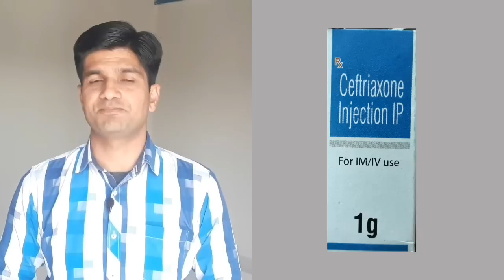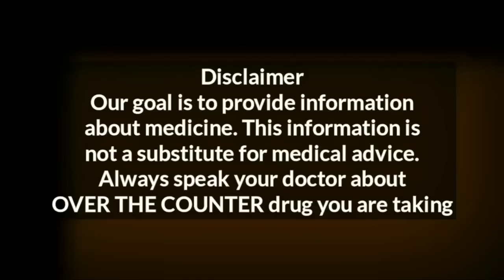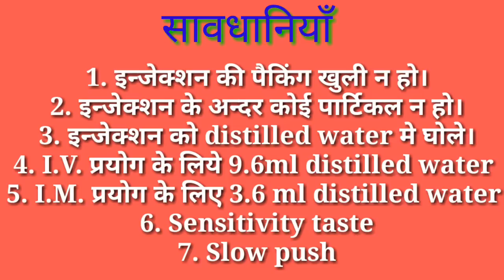Ceftriaxone injection / Monocef injection / Xone injection, uses, side effects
ceftriaxone injection is an antibiotic injection have antibacterial property and it is third generation cephalosporin medicine it is used to treat bacterial infection like lower respiratory tract infection ,middle ear infection ,Gonorrhea ,urinary tract infection, bone infection inflammation and many more infection caused by bacteria .
Ceftriaxone injection ip can be used IM and IV it is available in market 250 mg 500 mg 750 mg 1gm and 2gm ceftriaxone injection iv popular brands are monocef injection, xone injection, zocef injection ,monotax injection ceftriaxone injection Side Effects are pain at the site of injection vomiting may occur diarrhoea hemolytic anaemia and many more and we also discuss about ceftriaxone injection IV how to how to give a percent and what are the precautions and awareness that should know nursing staff well as patient.

Watch complete video for complete information